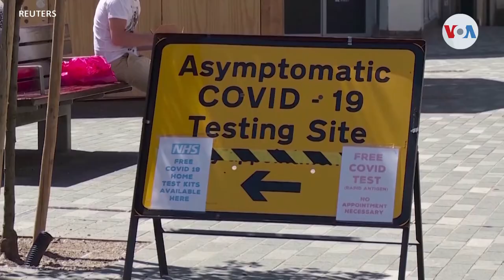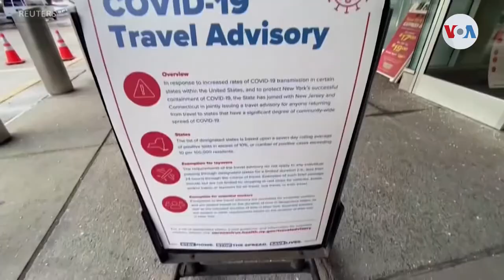Prohibición de viaje de europeos a Estados Unidos sigue generando incertidumbre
Los europeos que desean viajar a Estados Unidos y muchos inmigrantes con visas vencidas siguen sin saber cuándo se levantarán las restricciones sanitarias que les impiden ingresar al territorio estadounidense desde hace más de un año.
¡Visítenos!